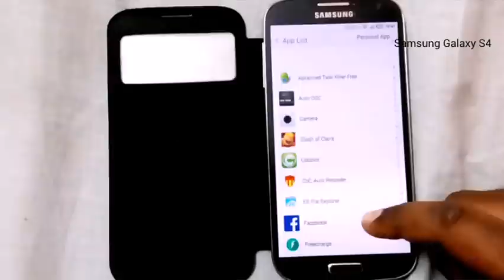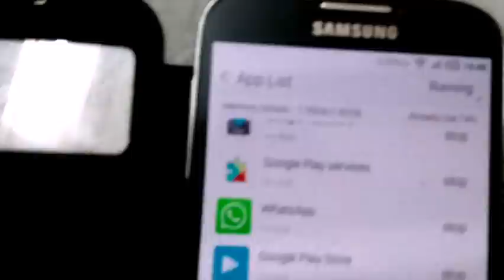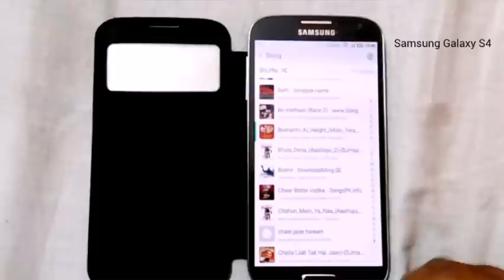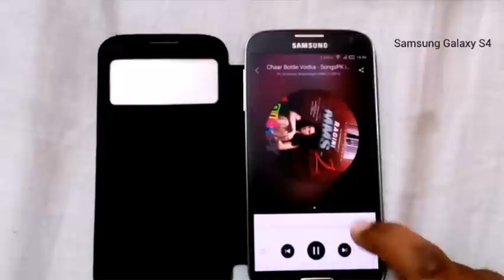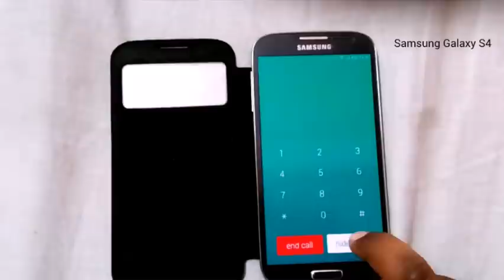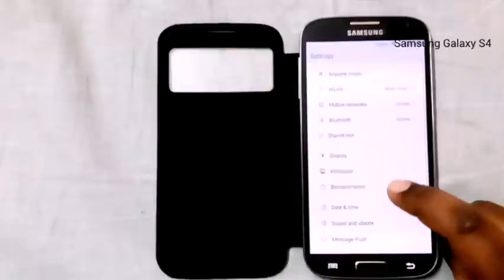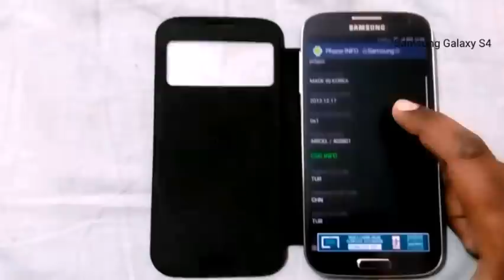IUNI rom for S4 indepth review/video